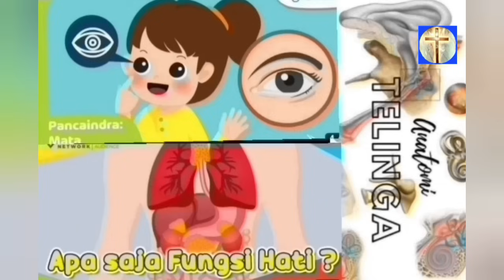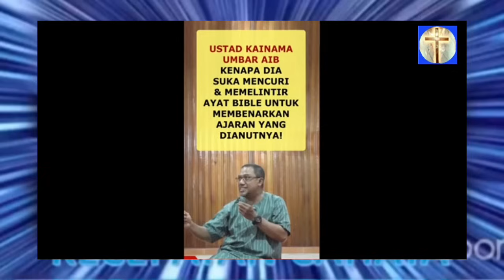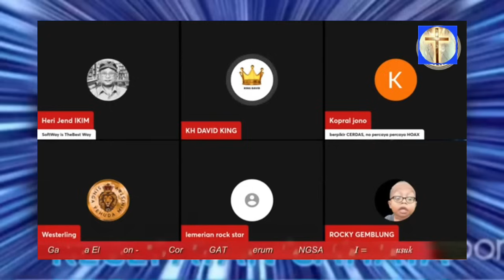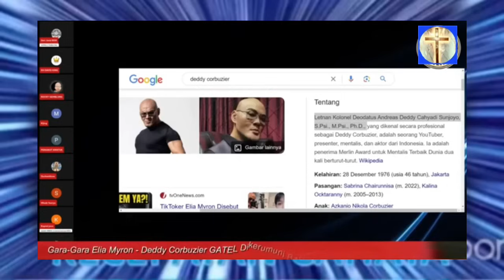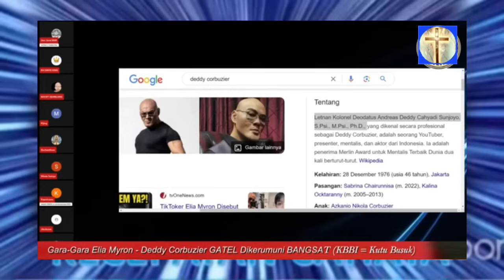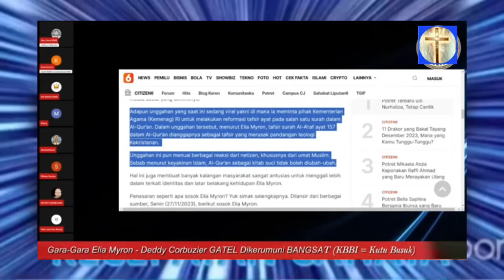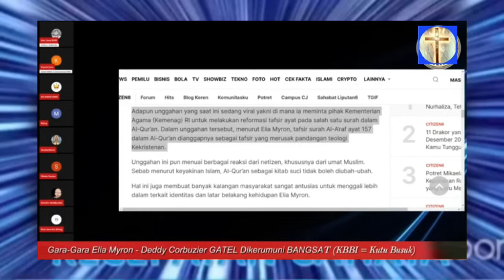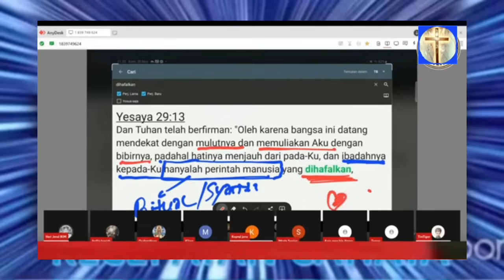ASTAGA SEMUA BERSATU L4W4N BOTAK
lintas iman